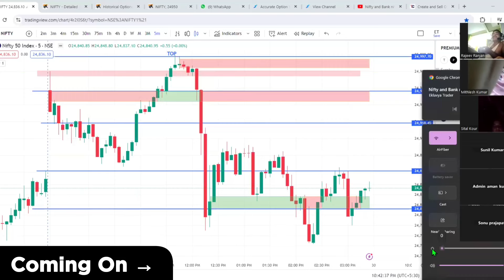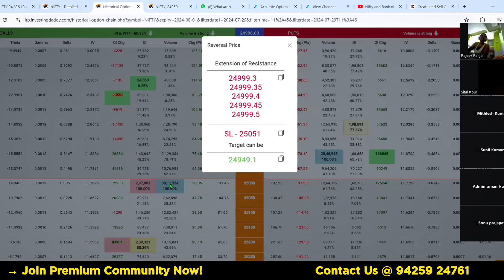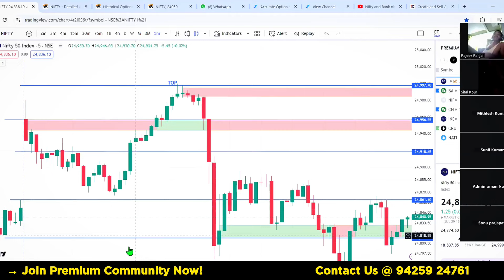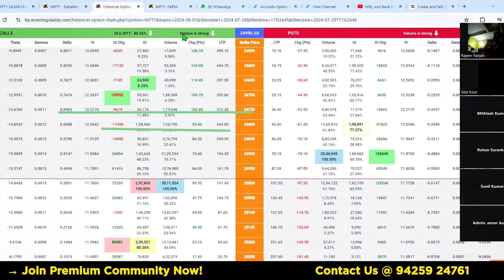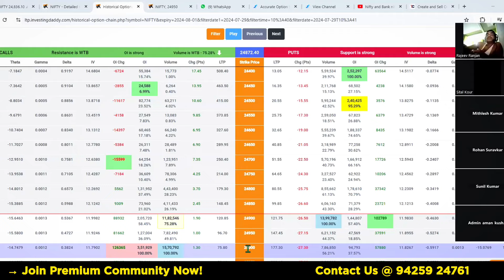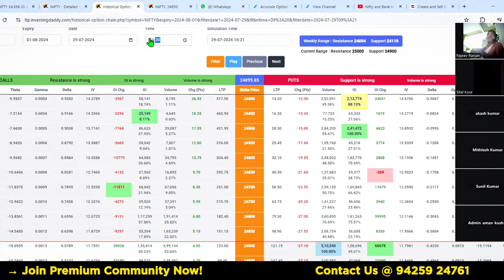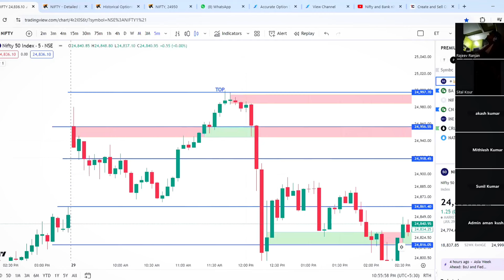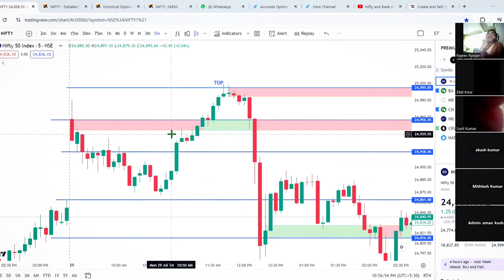अगर आपका भी यही Doubt है तो यह VIDEO देखें 💯 | EKLAVYA TRADER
- इस वीडियो में हम जानेंगे लोगों के कुछ Common डाउट्स जो कि आपका भी होंगे तो यह वीडियो पूरी देखें जिससे आपके सवालों के जवाब मिल सके अगर वीडियो में एक परसेंट भी समझ आए तो इसे लाइक करें और अगर आप और भी चीज सीखना चाहते हैं तो हमारे यूट्यूब चैनल को सब्सक्राइब जरूर करें ।

                🔥AOS Data Sheet FOR 🔥
                   OPTION SELLING

🗣️ This Tool for option selling which will help you a lot in trading and this tool will tell you the market range for selling and I will also teach you how to use it. There will be some charges for it

👉 NORMAL CHARGES: 1,320/- Month
👉COMMUNITY MEM. CHARGES: 880/- Month

Tool Usage Learning Included

✅"If you want to learn from basic to advanced."✅

🔰If you want to learn the LTP calculator from start to finish then you can learn with me by joining the community

💸If you want to open a demat account from my link then this is the

🕗Class Details:- Classes run in the evening from 9:15 to 11:00 pm. They run live on Zoom where you are taught the LTP calculator from basic to pro. They also run a class on the live market which runs live on Zoom from 9:15 to 2:00 pm where your practical analysis is done about the market, what is your view, prediction and plan, If you have any questions related to the live market, LTP calculator or theory, you can ask me any time and clear it on my availability by calling me on phone or message.

🌍If you want updates related to my channel community course seminar and market then you can join my WhatsApp channel